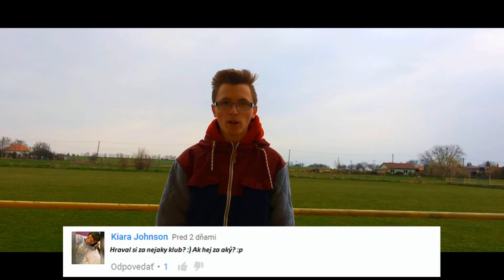QnA#1 SK │Na ihrisku! │FullHD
Prvé QnA na našom kanály pre pokračovanie hoď pod video komentár kľudne napište jeden aj 10 komentárov aby bolo toho čo najviac...A tie najlepšie a najinteligentnejšie vyberiem do pokračovania :) Každé QnA sa bude natáčať v inom prostredí :) Zdielaj!!!